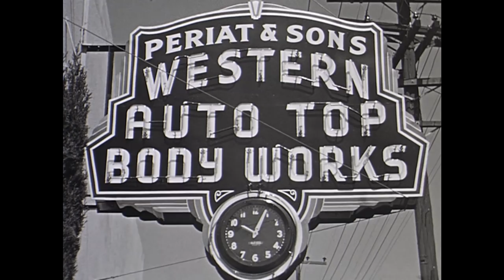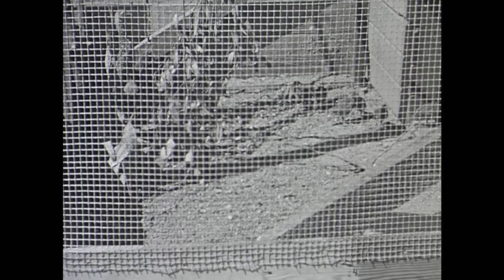Periat Family Archives 16mm Reel 01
B&W Shop and Madison Avenue